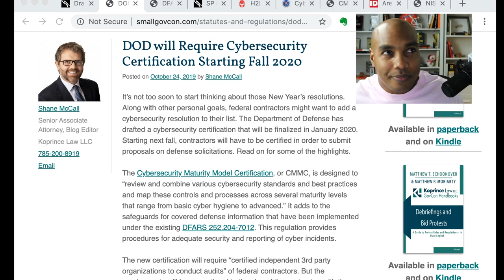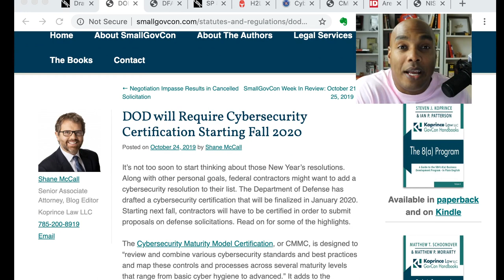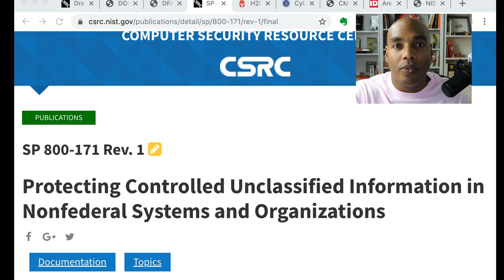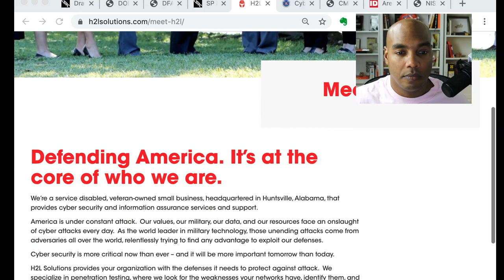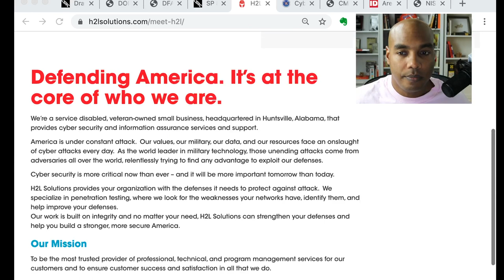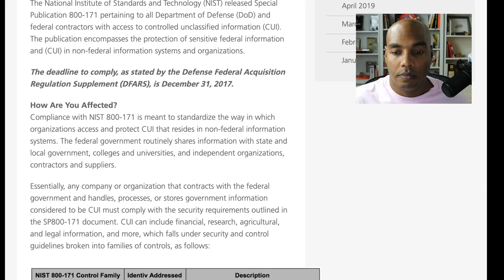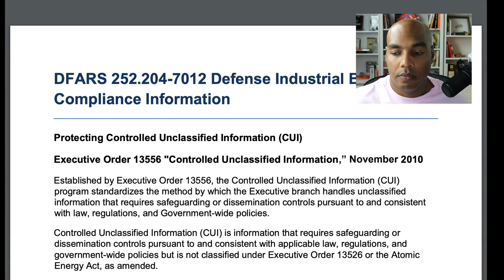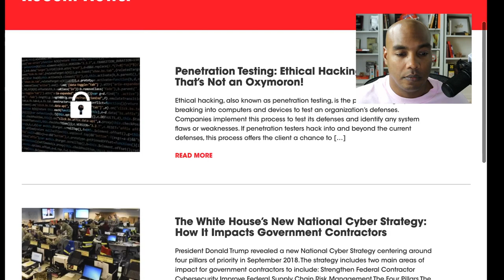DoD to require Cybersecurity Certification beginning 2020 what to do now?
DFARS info paper